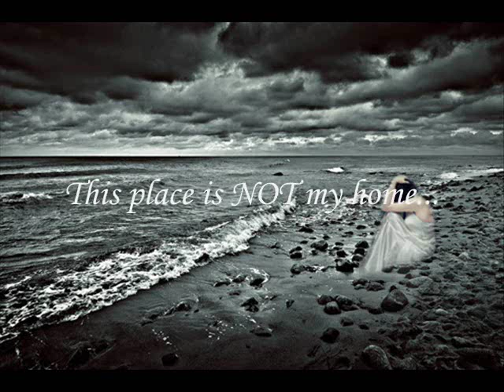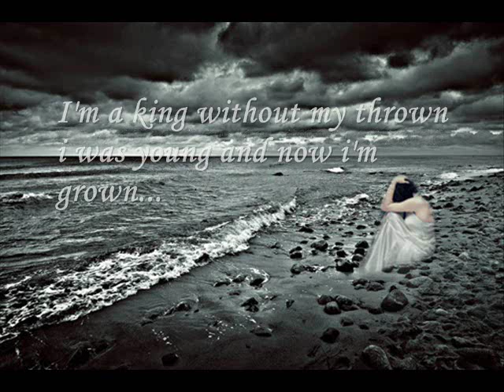Foxmoor feat. The Extremists & Totem - Take me home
Foxmoor feat. The Extremists & Totem

CD: Wasted in Hiphopoly
8ctagon 2005